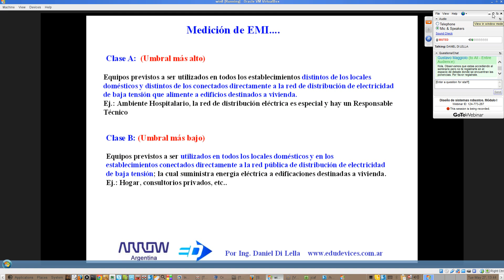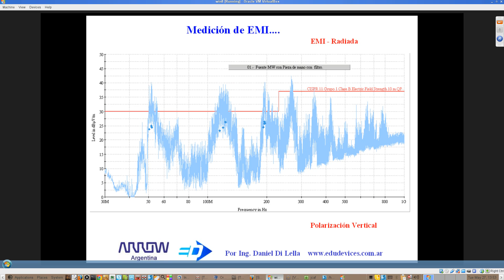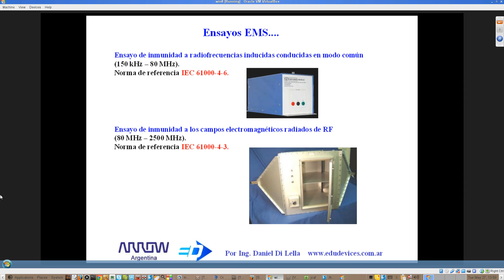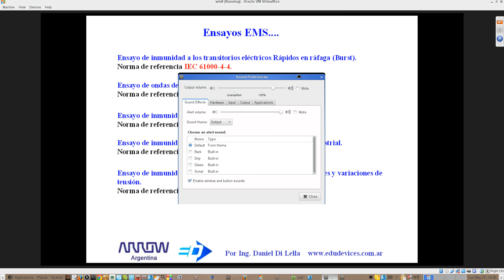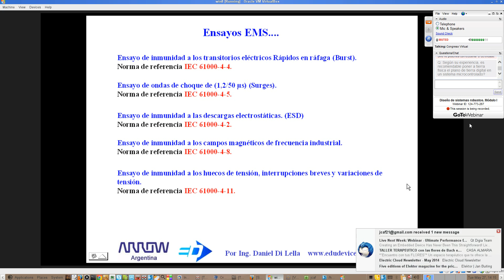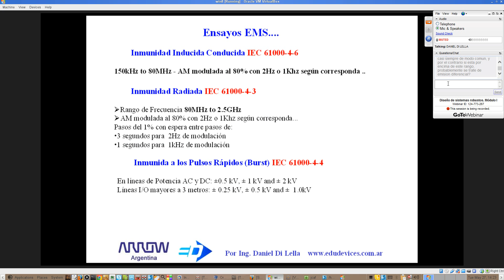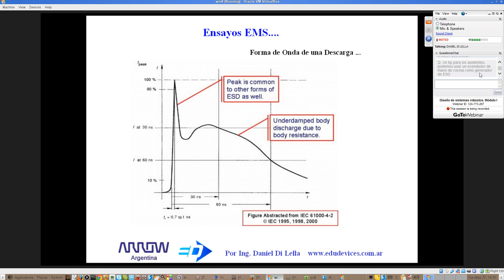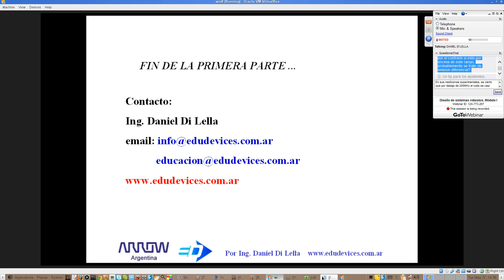Diseño de sistemas robustos MODULO I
By JCäf.